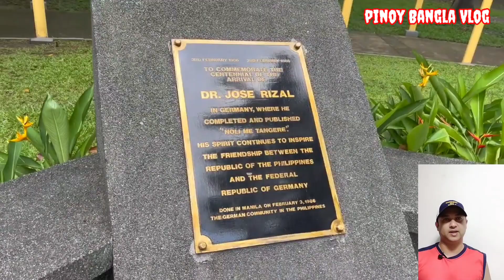First time visit Philippines !! প্রথম বার ফিলিপাইন সুন্দর জায়গা দেখা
This video will be very useful for tourists and those who come to first time visit Philippines & also the tourist spots in the Philippines this is for you I hope it's helpful to you.

philippines vlog
philippines travel
philippines travel vlog
manila philippines
the philippines
first time in manila
foreigners in the philippines
how to travel the philippines
first time in the philippines
philippines travel guide
foreigner in the philippines
travel guide